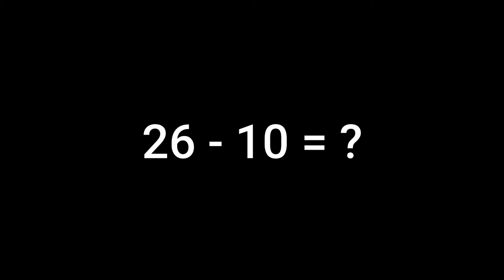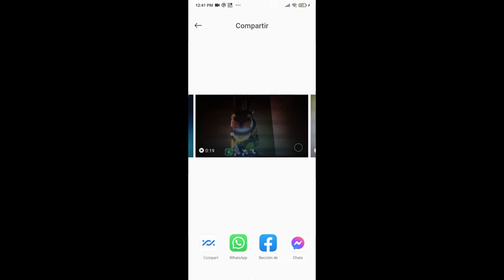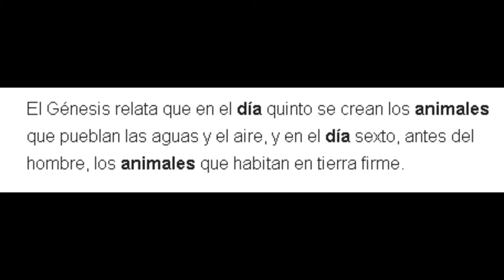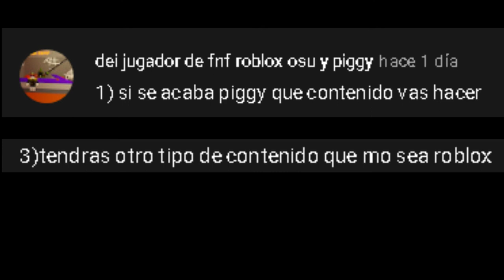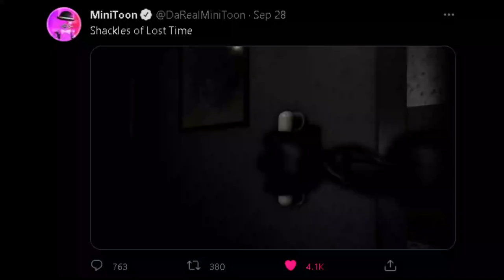preguntas y respuestas parte 1? especial 200 subs | Marchis pandy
gracias a todos :D!